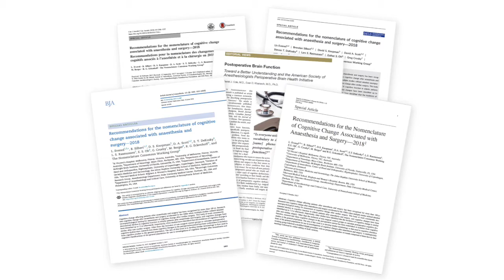Cognitive Change Associated with Anesthesia and Surgery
Cognitive Change Associated with Anesthesia and Surgery: Dr. Paul Maruff, Chief Science Officer at Cogstate, describes a publication that provides a framework for understanding central nervous system changes that occur in the perioperative environment.